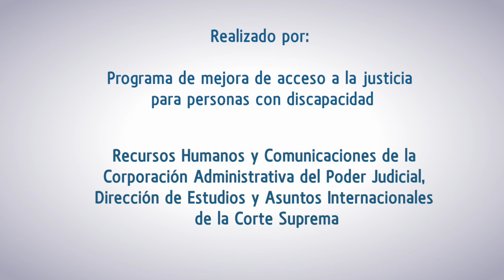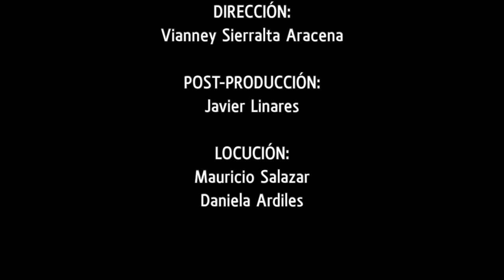Leyes en señas: Pensión de Invalidez